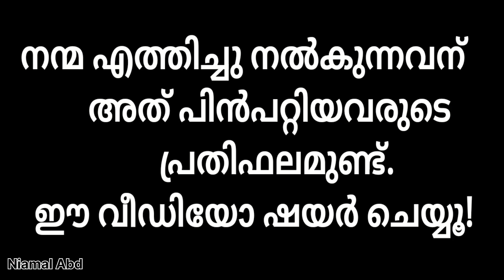അബ്ദുല്ലാഹിബ്നു ഉമറിന് رضي الله عنه നബി ﷺ നൽകിയ ഉപദേശം